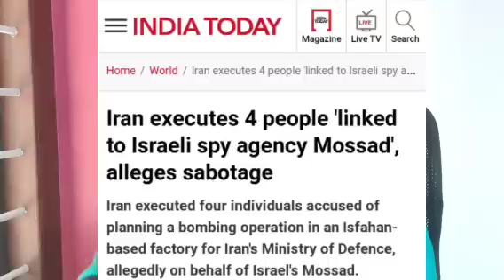മൊസാദ് ചാരന്മാരെ ഇറാൻ തൂക്കിക്കൊന്നു..